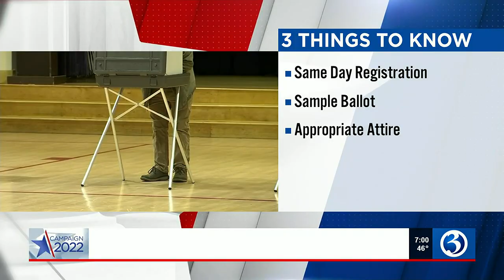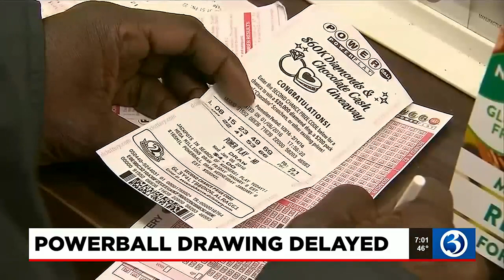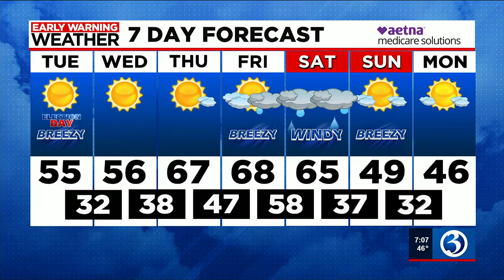Eyewitness News Election Day morning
Caitlin Francis and Scot Haney have the news and weather for the morning of Nov. 8, including all your Election Day information.